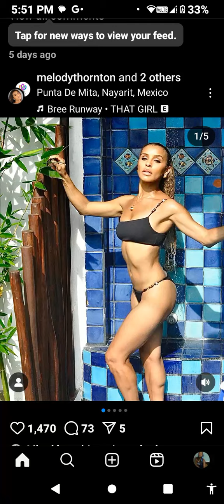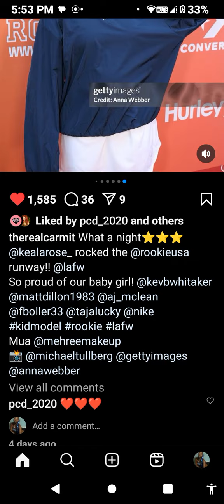screen 20241001 175352 @ThePussycatDolls@MelodyThorntonMusic